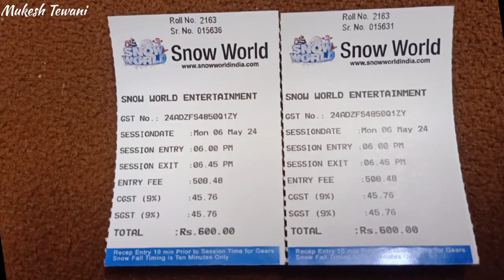New Snow Park In Ahmedabad । Snow World Ahmedabad । Snow City